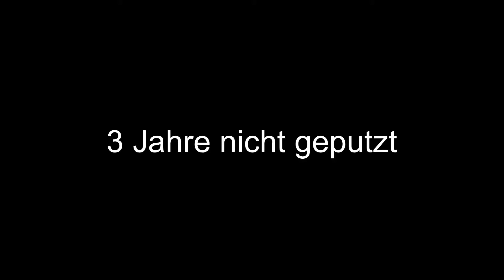Glasreinigung ( Glas Politur)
Unger Rubout Politur